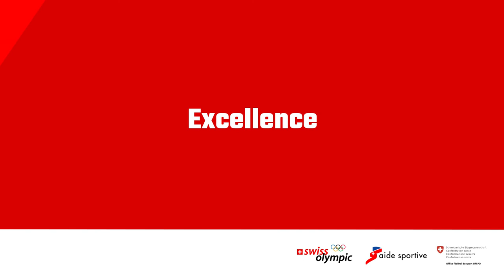Spirit of Sport : le rameur Lucas Tramèr au sujet de l’espace et de l’environnement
Le médaillé d’or olympique et multiple champion du monde Lucas Tramèr s’exprime au sujet de l’importance des espaces naturels dans le sport et de la préservation de l’environnement.

Visionne les clips suivants si tu souhaites découvrir qui d’autre s’engage en faveur du « Spirit of Sport » :